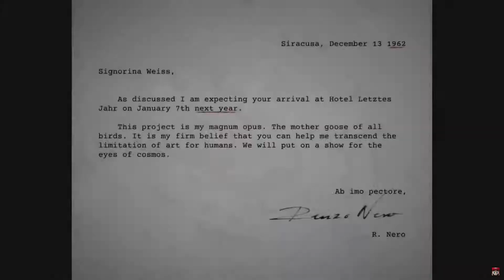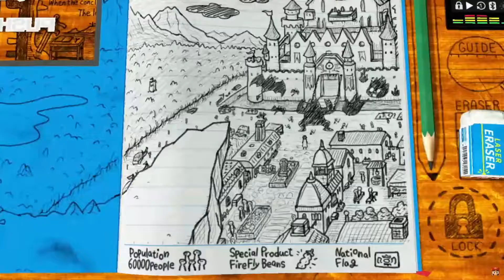Mega Mario Reacts | Nintendo Direct Mini June 28th 2022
A surprising Nintendo Direct Mini dropped today! The catch is, it solely focuses on 3rd-party games. That won't stop the crew from watching it!